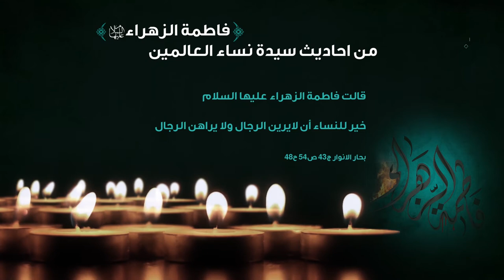من احاديث سيدة نساء العالمين الزهراء (عليها السلام) | الحديث الثاني عشر